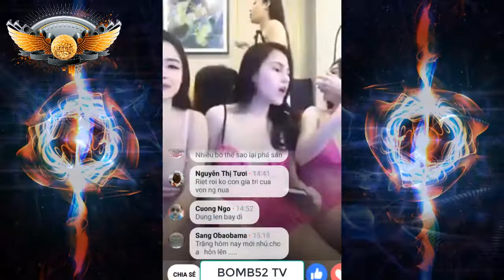Part 2- Beautiful Vietnamese girls showing nipples on bigo live - Pretty girl clips showing goods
Video Name: Part 2- Beautiful Vietnamese girls showing nipples on bigo live - Pretty girl clips showing goods | Bomb52 TV
Video Name: Part 1 - Beautiful Vietnamese girls showing nipples on bigo live - Pretty girl clips showing goods | Bomb52TV